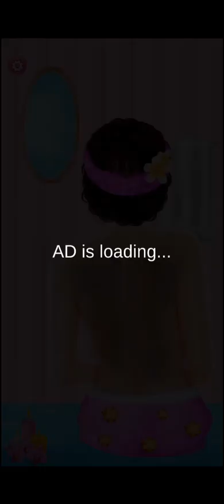makeup 😱 wala / game # 🗿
makeup 😱 wala /majader game 🗿
please support Karo Bhai